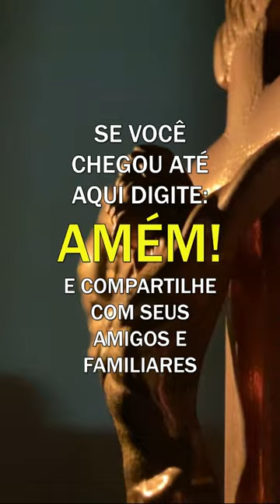Padre Fábio de Melo - O perigo da silenciosa hemorragia emocional